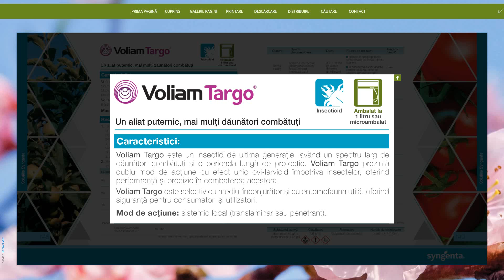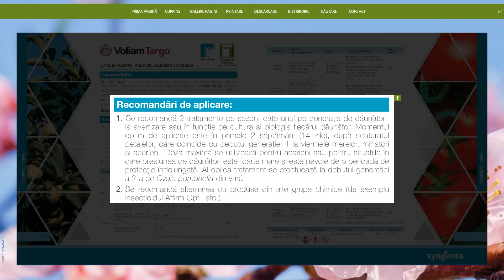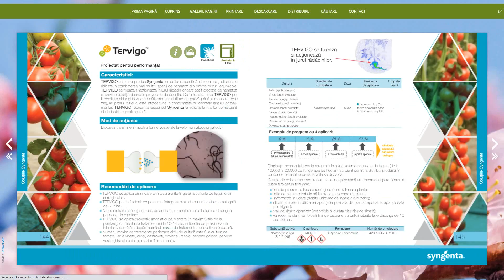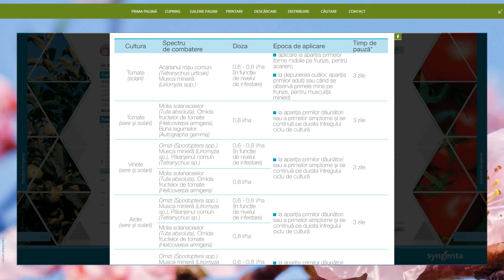Insecticid-acaricid Voliam Targo pentru:pomi fructiferi,tomate,castraveti,vinete ,capsun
Ampligo Force 1,5G#Force Evo#insecticid#syngenta#utilizare#aplicare#
Voliam Targo este un insecticid sistemic local (translaminar sau penetrant) rezistent la spălare. Prezintă dublu mod de acțiune cu efect unic ovi-larvicid împotriva insectelor, oferind performanță și precizie în combaterea acestora.

Insecticid-acaricid cu spectru larg de acţiune care are în compoziţie două substanţe active (clorantraniliprol şi abamectin) cu moduri diferite de acţiune asupra dăunătorilor. Produsul prezintă mişcare sistemică locală (translaminară sau penetrantă) în frunze și este rezistent la spălare.